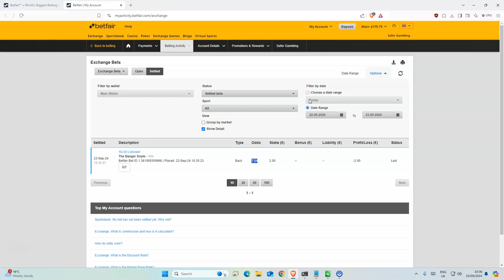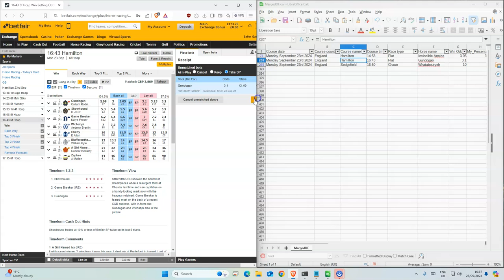Horse Racing Tips Today UK | 23 09 2024 | My Daily Betting Tips Diary